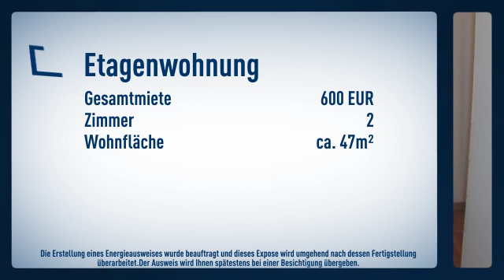***TOPzentrale Citywohnung mit Singleküche und Duschbad 47m² TOPLAGE***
Objektnr.: 255402
Informationen zum Energieausweis:
wesentliche Energieträger: